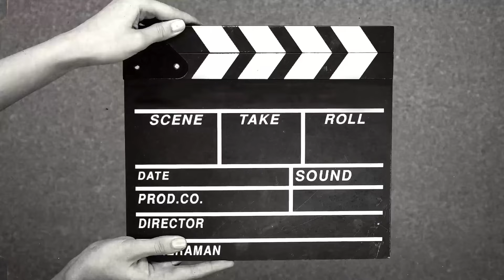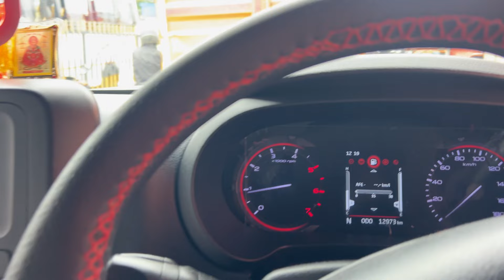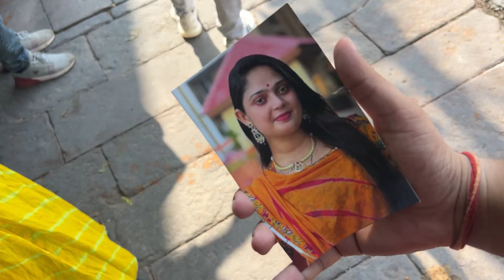Tanu lagi rone 😟 || shoot mai aisa kya hua || big blast￼ coming soon || jai shree shyam